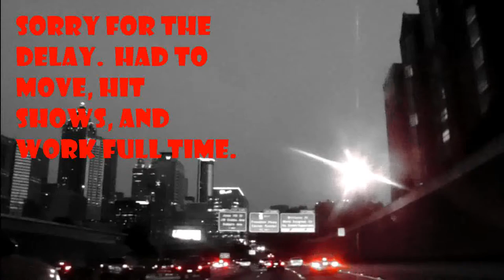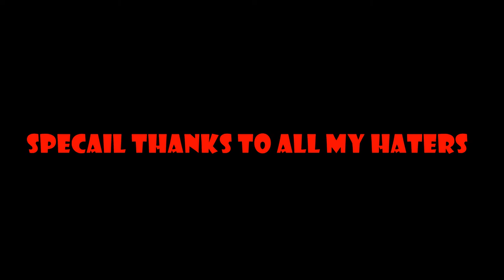WTAW EP 105 "White People Aint $h!t"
In this episode we catch up with our favorite janitor after another show, and watch his progression as he gets more comfortable with interchanging jokes for different shows. His wife also catches some dude from the passenger side of a Honda Accord courting a young lady after the Jazz Festival